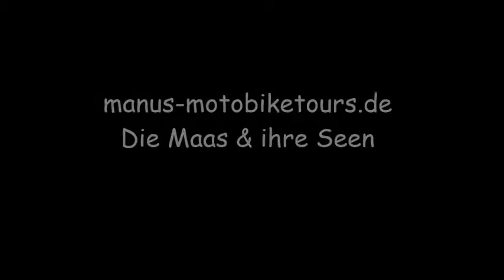Mein Film Die Maas & ihre Seen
Ein kleiner Eindruck dieser Landschaft

Der Titel ist aus der Internet Plattform und unterliegen der CC mit der Auflage, dass Titel und Interpreten namentlich genannt werden, diese Auflage wurde im Film berücksichtigt.
Interpret: Van Syla; Titel: "River"